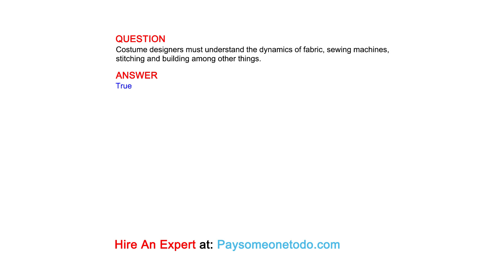Costume designers must understand the dynamics of fabric, sewing machines, stitching ...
QUESTION
Costume designers must understand the dynamics of fabric, sewing machines, stitching and building among other things.